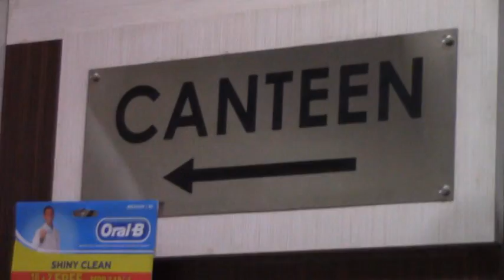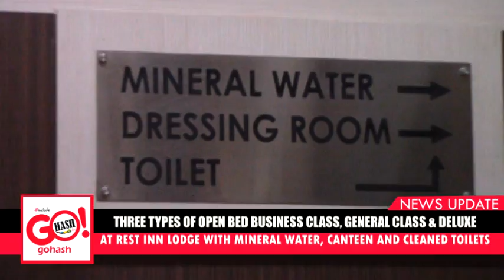REST INN OPEN BED LODGE WITH AC STARTING FROM ₹ 200 only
REST INN OPEN BED A VERY UNIQUE CONCEPT OF LODGE
NEAR RAILWAY STATION, BESIDE INDIRA CANTEEN, GULBARGA
BUSINESS CLASS OPEN BED WITH AC ONLY @ ₹ 500/day
AC 3 TIER OPEN BED  @ ₹ 200 to 300 ONLY
IF YOU WANT TO BOOK A LODGE FOR YOUR RELATIVES
REST INN IS THE BEST LODGE FOR YOU. THREE TYPES OF OPEN BED BUSINESS CLASS, GENERAL CLASS & DELUXE
AT REST INN LODGE WITH MINERAL WATER, CANTEEN, AND CLEANED TOILETS.